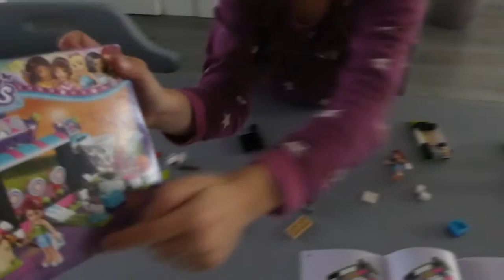THE DAY AFTER - VLOG 608 👠 MAMMA OP HAKKEN